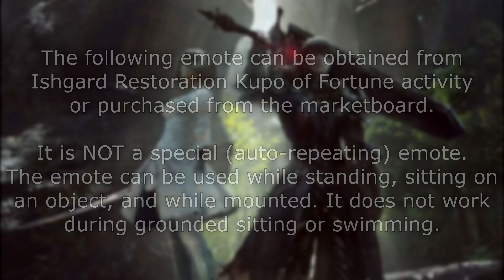Ballroom Etiquette - Well Bread [/bread] (FFXIV Patch 5.21)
Patrons :
Mary O.
Nitsugan Ayoreden (Exodus)
Hellsent